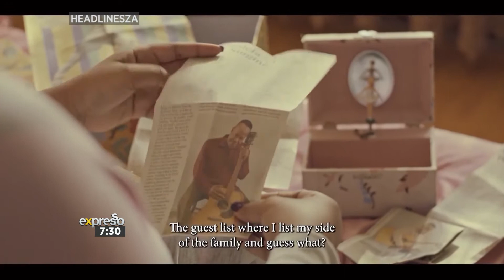Episode 4 Preview of SABC 2’s Heartlines Series (SABC)